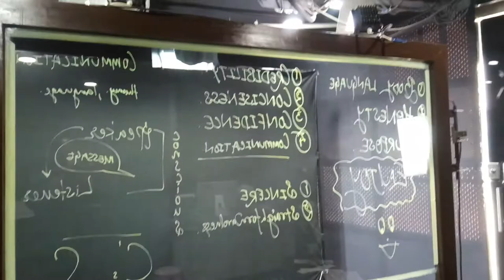Media Centre video @ SRWC